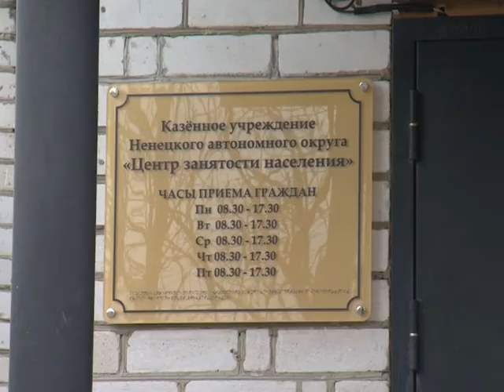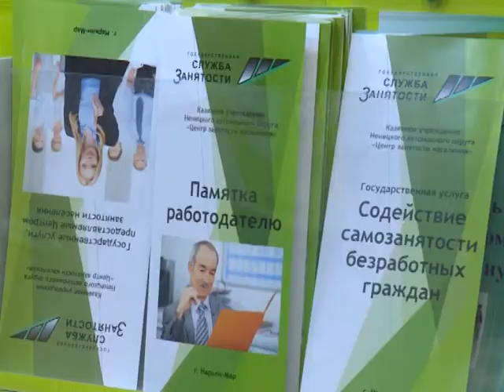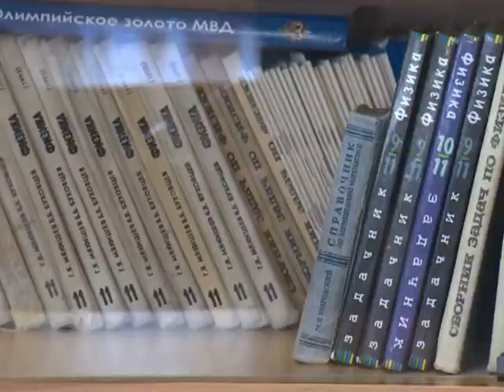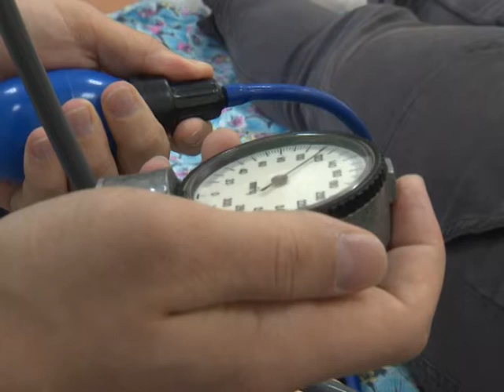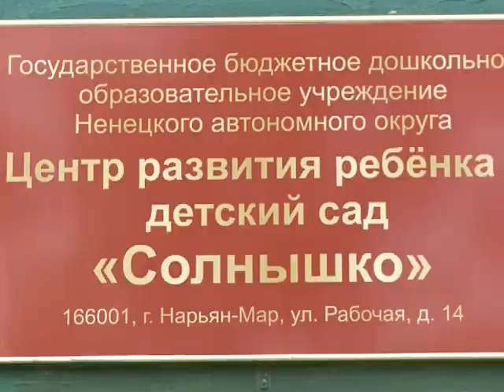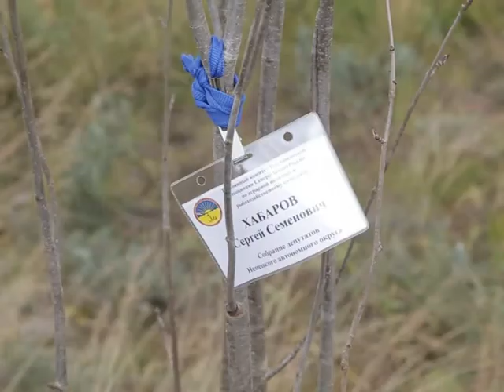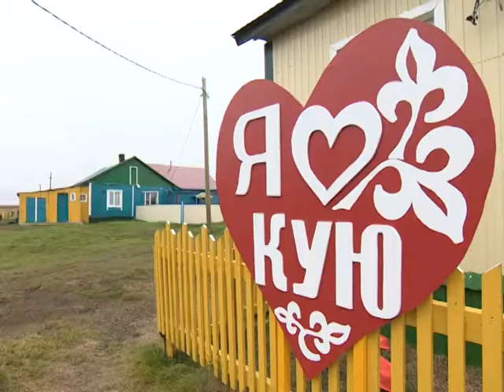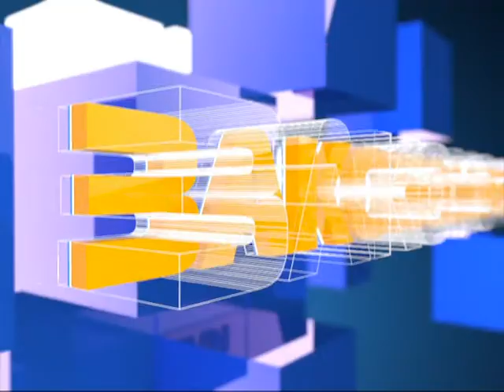Законодатели от 25.09.2019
26 сентября состоится очередная сессия Собрания депутатов Ненецкого округа. Вопросы ее повестки были рассмотрены в рабочих органах регионального парламента - постоянно действующих депутатских комиссиях.

Меры социальной поддержки населения - в центре внимания регионального парламента. В Собрании депутатов рассмотрены изменения в ряд окружных законов, направленные на дополнительные меры поддержки лиц с ограниченными физическими возможностями.

Педагогам окружных средних специальных учебных заведений будут компенсировать аренду жилья. Поправки в закон призваны привлечь педагогических работников в образовательные учреждения округа.

Депутаты окружного Собрания посадили аллею в честь 25-летия регионального парламента. Она была заложена в районе городского парка. В честь памятной даты высажены саженцы рябины.